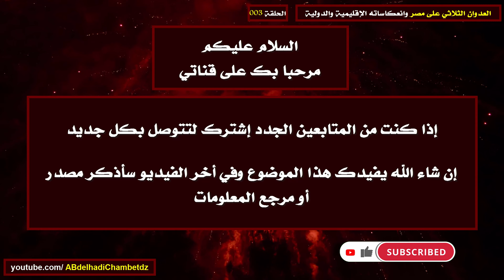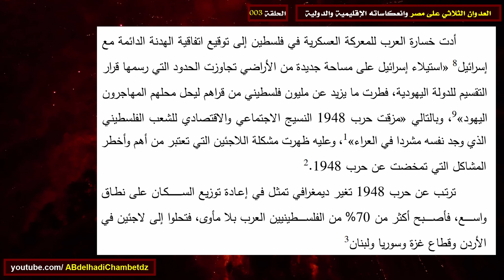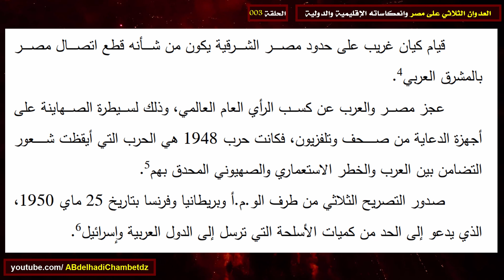الظروف الدولية قبيل العدوان الثلاثي على مصر ثانيا: نتائج حرب 1948م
الحلقة الثالثة من سلسلة العدوان الثلاثي على مصر وانعكاساته الإقليمية والدولية بعنوان الظروف الدولية قبيل العدوان الثلاثي على مصر ثانيا: نتائج حرب 1948م.

محتوى الحلقة:
00:00 عنوان الحلقة وترحيب
00:23 نتائج حرب 1948م
03:22 مرجع المعلومات

ملخص السلسلة: وضعنا خطة منهجية شملت المقدمة وثلاث فصول، تناولنا في الفصل الاول الظروف الدولية والاقليمية قبيل العدوان، عالجنا في المبحث الاول: الظروف الدولية، وفي المبحث الثاني وضحنا الظروف المحلية، أما الفصل الثاني والذي جاء تحت عنوان واقع العدوان اندرج ضمنه ثلاث مباحث وضحنا في المبحث الاول الاسباب، وجاء المبحث الثاني تحت عنوان طبيعة العدوان وتطرقنا في المبحث الثالث الى المواقف المختلفة منه وفي الفصل الثالث المعنون بانعكاسات العدوان قسمناه الى مبحثين تناولنا في المبحث الاول المستوى الاقليمي وفي المبحث الثاني عالجنا على المستوى الدولي. وجاءت الخاتمة للإجابة على إشكالية الموضوع وتساؤلاته.